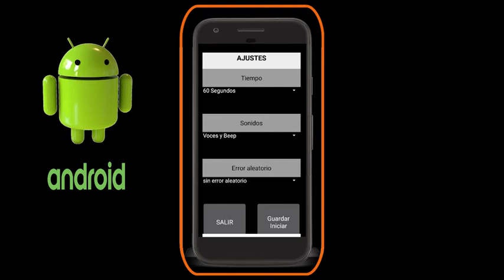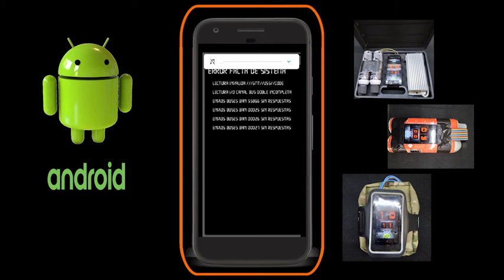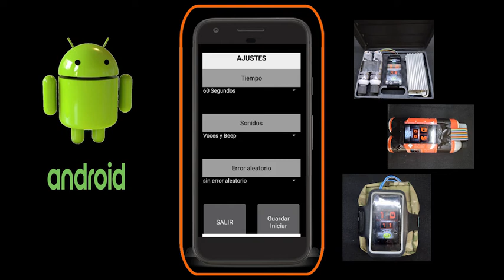inventos airsoft - proyecto 031 -Simula Detonador DT1 - 101 Fuerza Cobra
Proyecto 031 Sistema detonador DT1. Con APP Android. Autor: Rafa de 101 Fuerza Cobra

Mas info, descargas, etc...
en la web Facebook oficial
(versión corta del link)

DIY .Hazlo tu mismo.
Tu lugar para encontrar y compartir inventos, atrezo, arduinos, APPs, ideas, modos de juego, etc..